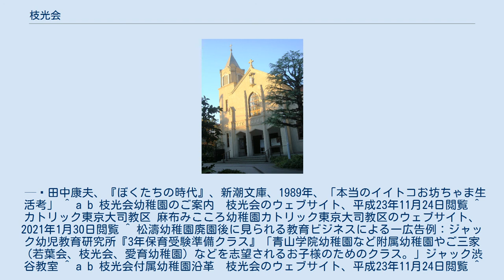枝光会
枝光会（しこうかい）は、東京を拠点に複数の幼稚園（学校法人）を運営している団体。
 会はカトリック教会を背景としており、傘下の各幼稚園はいずれも日本カトリック学校連合会、及びその下部組織である日本カトリック幼児園連盟に加入している。
 枝光会には、東京都港区と目黒区に3つの幼稚園がある。
枝光会ではこれら3園を総称して「枝光会幼稚園」と呼んでいる。
 枝光会付属幼稚園　（港区三田）　-　1948年（昭和23年）6月、現在地である伊皿子坂に開園 枝光学園幼稚園　（目黒区上目黒）　-　1953年（昭和28年）4月に開園 枝光会駒場幼稚園　（目黒区駒場）　-　1956年（昭和31年）11月に開園 ※麻布みこころ幼稚園　（港区西麻布）　-　経営者はカトリック東京大司教区で、1949年（昭和24年）の開園以来、枝光会が運営を委託されていたが、現在は、カトリック東京大司教区で運営も行っている。
 枝光会幼稚園3園の創業者兄弟は設立以来、継続したきめ細かい教育を謳い、有名小学校への長期にわたる進学実績で知られてきた。
松濤幼稚園（渋谷区松濤）廃園後の東京の「お受験」界における塾等の教育ビジネスにより、現在も付属伊皿子園（枝光会付属幼稚園）など枝光会系3園（総称して枝光会幼稚園）や若葉会幼稚園（港区西麻布）が、愛育幼稚園（港区南麻布）等その他諸々と絡めて『御三家（進学）幼稚園』と括られることもある。
 カトリック麻布教会 枝光会の前身は、大東亜戦争中の1943年（昭和18年）に女子挺身隊のために開設された稽古所、「なでしこ会」である。
敗戦翌年の1946年（昭和21年）11月、なでしこ会は「枝光会綜合稽古所」と改名、東京・渋谷に改めて開設された。
更に翌年11月になると、「財団法人 枝光会」が設立された。
 枝光会設立後の1949年（昭和24年）には、麻布・霞町の教会カトリック麻布教会に設置された幼稚園（麻布みこころ幼稚園）の運営を委託され、以来、同幼稚園の受託運営を行っていた。
カトリック麻布教会は現在地に1889年（明治22年）に作られた神田教会の分教会、「麻布聖心（みこころ）聖堂」を始まりとするが、この聖堂がアメリカ軍による東京大空襲によって1945年（昭和20年）に全焼した後には伊皿子の枝光会を仮聖堂として使っていたという経緯もあった。
 本園は東京のいわゆる名門幼稚園として、有名小学校への進学実績や政官財界・著名人の子弟らが多く通うことなどで知られてきたが、そのエリート主義は若葉会幼稚園や愛育幼稚園などと共に次のように批判されている。
 ……真のお嬢様、お坊ちゃまが通う幼稚園が幾つか、ある。
西麻布の牛坂沿いにある若葉会幼稚園もそのひとつである。
……伊皿子坂の枝光会幼稚園、有栖川宮記念公園の愛育幼稚園も、お坊ちゃま幼稚園である。
……これらの幼稚園の出身者は、結束力が強い。
大学生となっても、同窓会を親子合同で行ったりする。
官僚やビジネスマンとなった東大法学部出身の同級生たちの結束力が固いのと似ている。
が、お嬢様、お坊ちゃまは、その家系をさかのぼってみると、有名な政治家、財界人、文化人を直接の血縁、または閨閥に何人も持っていることが多い。
その重みに耐えられないナイーブな性格の場合、早いものは卒園後、初等科時代に学業不振に陥る。
……同窓会に出てくるのは、運よく大学まで上がれた者とその親たちのみである。
お嬢様、お坊ちゃまは、人生の敗北者に対して冷たい。
会合は、成功者としての自分たちの昔話と、脱落者に関しての容赦なきウワサ話である。
……真のお嬢様、お坊ちゃまは、だから、名門幼稚園に通い、同時に、双樹会、ひまわり会、桐花教育研究所という小学校受験のための塾でも学び、しかも、大学へ入るまでは留年もなくストレート、……お嬢様OB、お坊ちゃまOBとなっても、庶民という名の雑種混交人たちが入り込めない結束の強さは、ここにも見られる。
 — 田中康夫、『ぼくたちの時代』、新潮文庫、1989年、「本当のイイトコお坊ちゃま生活考」 ^ a b 枝光会幼稚園のご案内　枝光会のウェブサイト、平成23年11月24日閲覧 ^ カトリック東京大司教区 麻布みこころ幼稚園カトリック東京大司教区のウェブサイト、2021年1月30日閲覧 ^ 松濤幼稚園廃園後に見られる教育ビジネスによる一広告例：ジャック幼児教育研究所『3年保育受験準備クラス』「青山学院幼稚園など附属幼稚園やご三家（若葉会、...